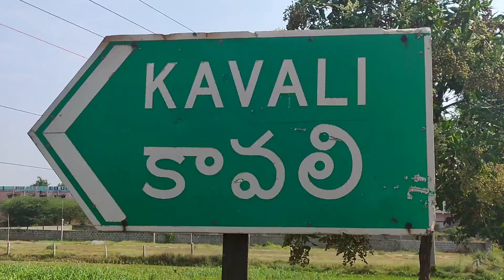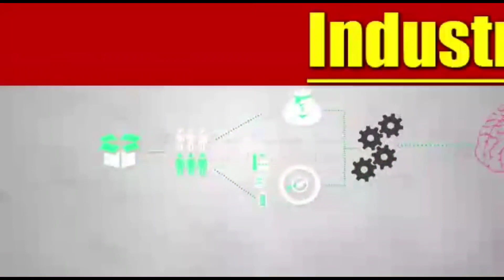జాతీయ సైన్స్ దినోత్సవం సందర్భంగా సైన్స్ ఎగ్జిబిషన్ నిర్వహించిన జె.వి.వి. ||Channel5News